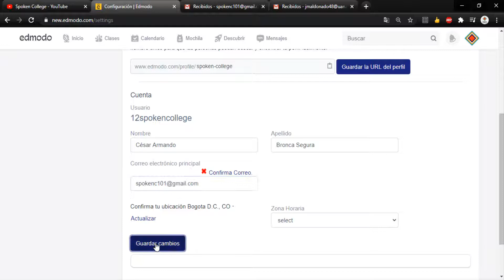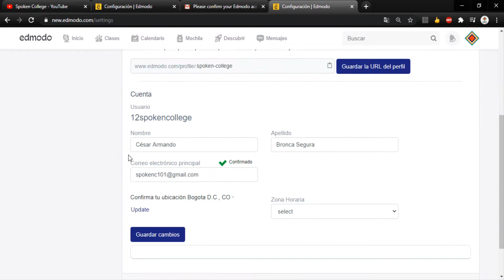EDMODO Vincular mi cuenta a mi correo electrónico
Al momento de registrarnos en Edmodo no es obligatorio ingresar nuestro correo electrónico, sin embargo es muy importante agregarlo ya que con este es posible recuperar nuestra contraseña o recibir notificaciones.

Puedes dejar todas tus dudas o si tienes problemas para trabajar con algún software, aplicación o herramienta en especifico para que te ayudemos.